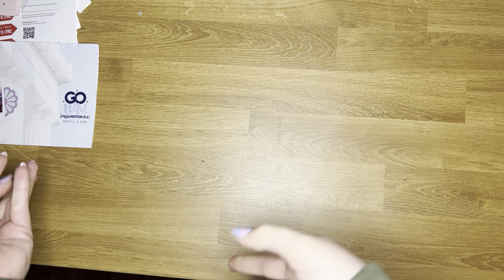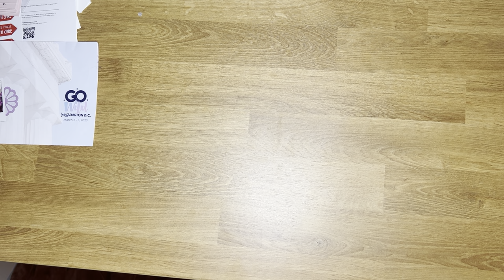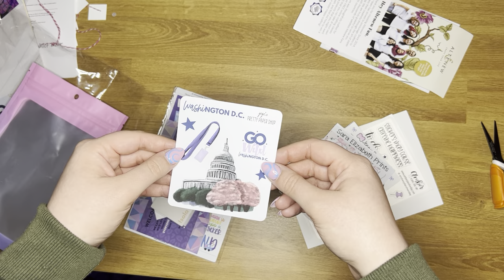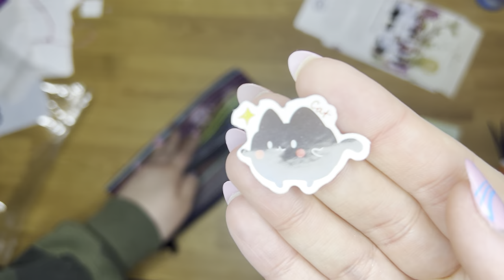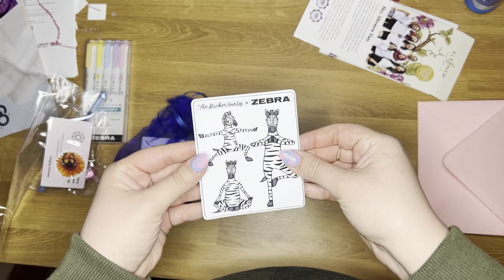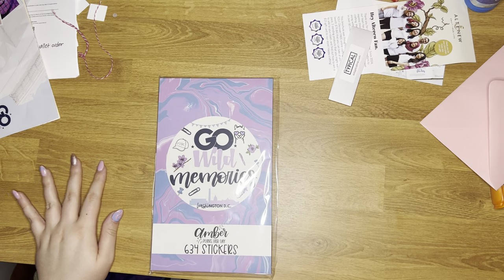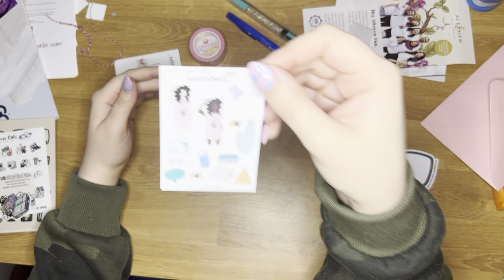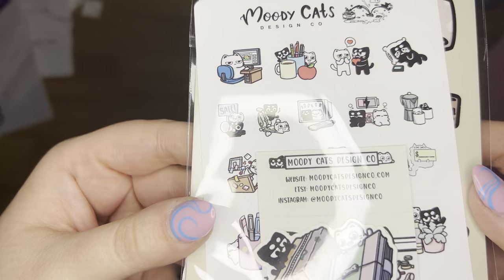Go Wild 2023 Swag Haul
Go wild swag haul! As I mentioned in the video, Go Wild is never about the stuff you get, it’s about community! The swag is an added bonus though and I wanted to share most of it with you guys.

This video is unedited, so I apologize for the side plots and awkward breaths and pauses. My phone storage couldn’t get the slightly edited version downloaded.

Go Wild
Is a planner conference but it’s so much more than planners. It’s a community, a chance to
Connect with like minded individuals in all walks of life, ages, and genders. for more information!